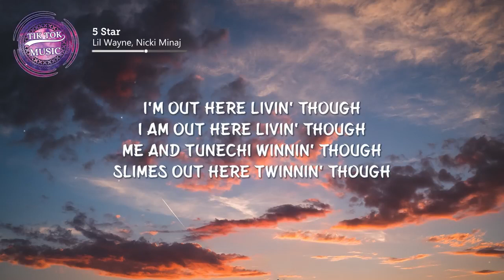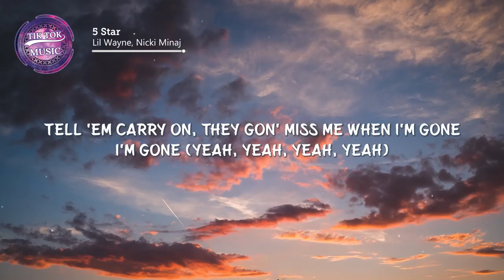NICKI MINAJ - 5 START [TIKTOK REMIX] LYRICS 2023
Lyrics:
[Intro: Nicki Minaj]
Tunechi
Barbie
Young Money

Yeah, I been smokin' gas, killin' bitches
Man, I feel just like a gang-star
Cover up my face like a ninja
In this Alexander Wang scarf
I'ma drop a bag, they gon' pull up
And then they gon' let them things off
I ain't switchin' up my hairstyle
But my niggas let it bang off

Percocets and Addies, lookin' for a fuck I could give
All these hatin' bitches plottin', why they can't let me live?
Me and Weezy in LIV (Ayy, ayy)
When my album drop these bitches is gon' cry in the car
All your yes-men out here lyin', had you dyin' to spar
You was tryin' too hard (Ayy)
I'm out here livin' though, I am out here livin' though
Me and Tunechi winnin' though
Slimes out here twinnin' though
I am on my pivot though, I am just so pivotal
Bands, I go get it though, Weezy on his pedestal
A lot of gang shit, a whole lot of gang shit
All these plaques is pilin' up, it's nowhere to hang shit
These bitches pussy though
Pushed them out my pussy though
Niggas want my cookie though
'Cause it taste like cookie dough
Smoke, I got a free pack; flow sick, get a Z-pak
Niggas don't mean my race when they say "She blacked"
I am the Queen (Facts), I'm everything she lacks
Bitch get on your kneecap, I don't mean C. Kaep'
I'll get you checked, pussy; I'll get you a free pap
You bitches don't ball out, you get your QB sacked
I'm OBJ, hoes; break records like ankles
I've been that bitch since ice cream with the sprinkles
[Segue: Nicki Minaj & Lil Wayne]
Tell 'em carry on, they gon' miss me when I'm gone
I'm gone (Yeah, yeah, yeah, yeah)